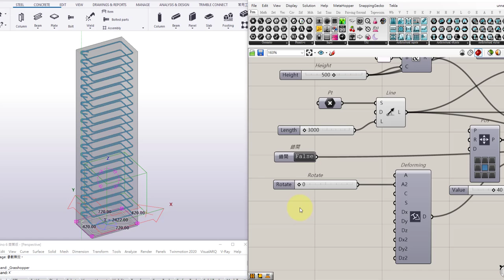GH-Tekla Live Link: Deforming and Rebar Stirrup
I just found out that Tekla is really smart enough to automatically modify the stirrup angle based on the twisting angle on each plane.